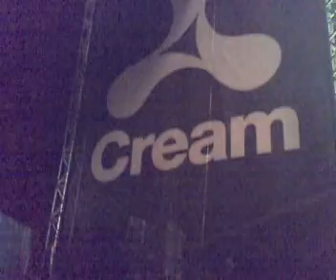Chemical Brothers Creamfields 2007 UK